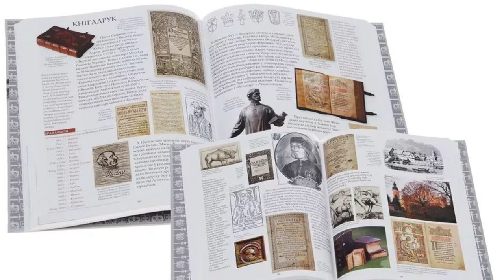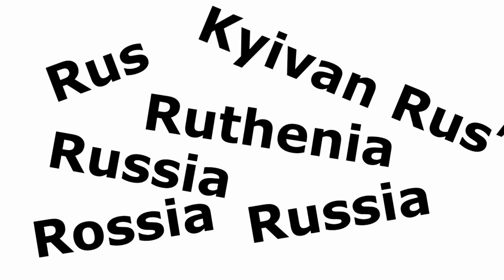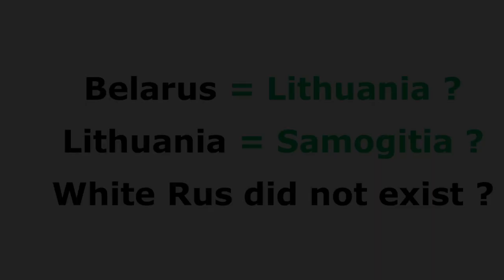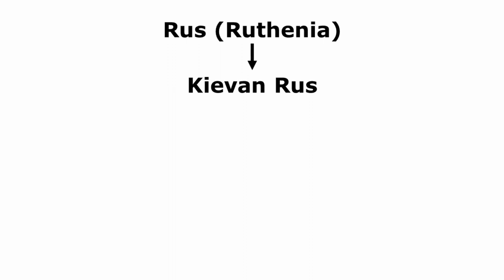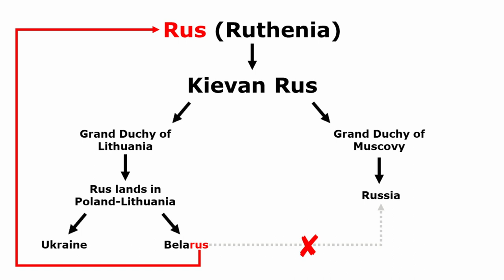Why Belarus is NOT White Russia | The history of Belarus and its name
This video explores the origin of the term "White Rus", its evolution, and the use on old maps. It ventures into the history of Belarus including such topics as the early days of Balts and Slavs, the Grand Duchy of Lithuania, Kievan Rus, connections with the Novgorod Republic and Muscovy, and major wars of the 16th-17th century in the Belarusian lands which affected the transition of the term between various geographic areas.

00:34 - "Belarus" in various languages
01:33 - The Grand Duchy of Lithuania on old maps
03:55 - Balts and Slavs
06:52 - Origin of Kievan Rus
10:04 - White Rus on old maps (Carta Marina, Fra Mauro)
12:11 - Novgorod, Vepsians, and White Rus
13:03 - White Rus and Muscovy
14:17 - The Livonian War
15:06 - The Deluge (War)
17:18 - Travel path of "White Rus"
17:48 - Conclusion